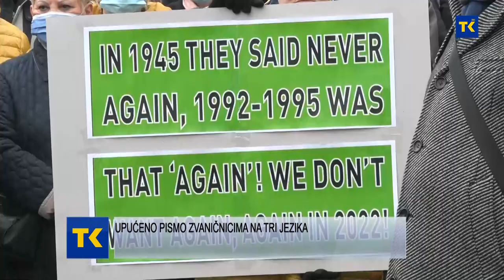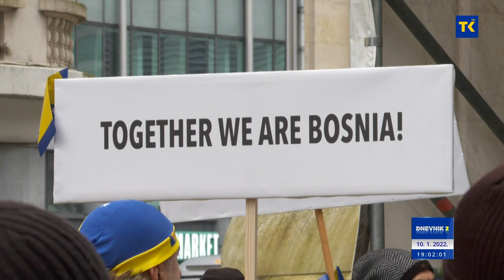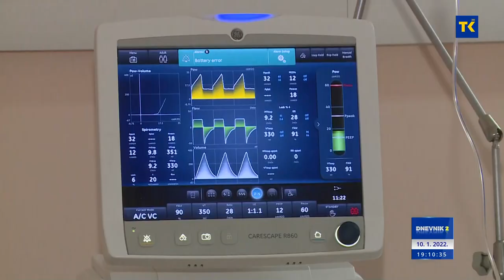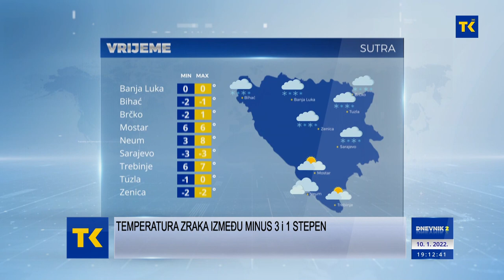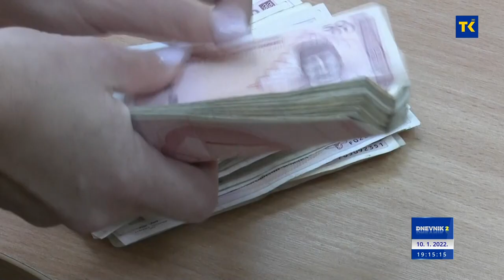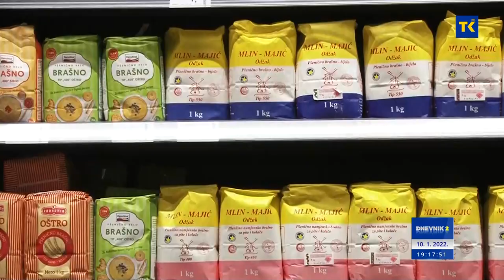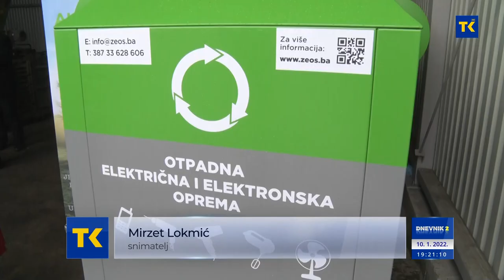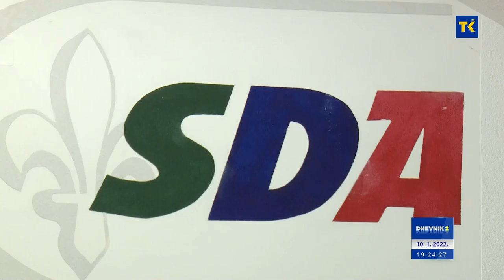DNEVNIK RTVTK 10-01-2022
Vijesti dana

1) Upućeno pismo zvaničnicima na tri jezika
      širom svijeta održani protesti zbog aktuelne političke situacije u BiH
2) U povodu 30. godišnjice Regionalnog savjetovanja Patriotske lige
u Tuzli razgovarano o ulozi PL BiH u odbrani od agresije sa osvrtom na regiju SI Bosna
3) TK: 65 osoba u bolnici, 5 na respiratoru
U posljednja tri dana u TK, 9 preminulih i 369 novozaraženih korona virusom
4) Potražnja za kreditima u BiH puno manja od ponude
banke u Bosni i Hercegovini ne mogu ni razmišljati o povećanju kamata
5) Nova poskupljenja na proljeće ?!
     Hrana u BiH najskuplja posmatrano u posljednjih 10 godina
6) projekt “Ekolucija – revolucija ekološke svijesti”
U Živinicama postavljena prva četiri kontejnera za električni i elektronski otpad
7) Temperatura zraka između minus 3 i 1 stepen
Sutra oblačno vrijeme uz slab snijeg u Bosni i razvedravanje u Hercegovini